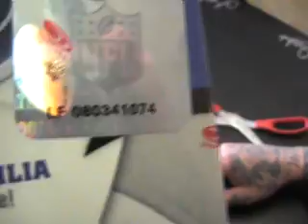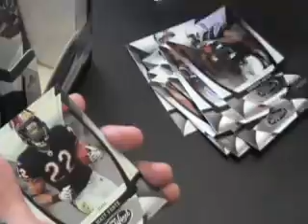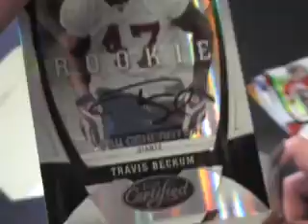Jeremy's 2009 Donruss Certified Football Box Break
Hi Jeremy,

Here is the video break for you. Thanks a lot buddy, Chris J.